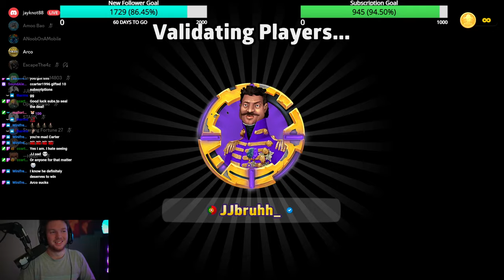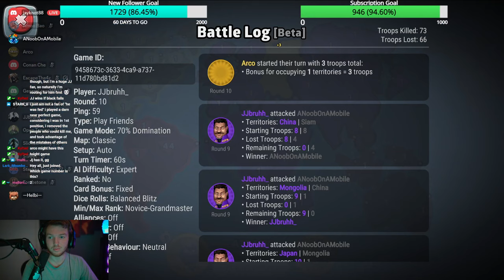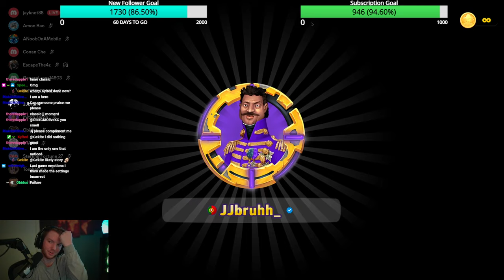The Semi-Finals of The Classic Risk Championships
Black -  @ANoobNoMore
Green - @jayknot88
Purple - @JJbruh4
Yellow - @ArcoRisk
White - @STARK
Red - @—Helbi—

At least I get to say I lost to the Winner of the Risk Classic Championships ANoobOnMobile!

I also killed him 2 times in the tournament 😂

JJbruhh